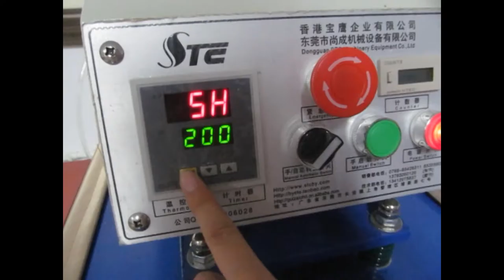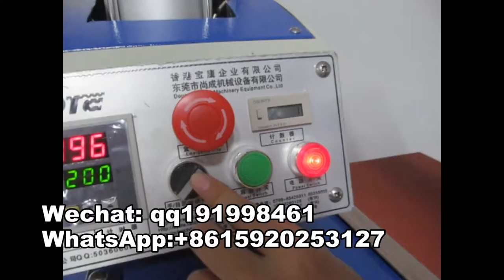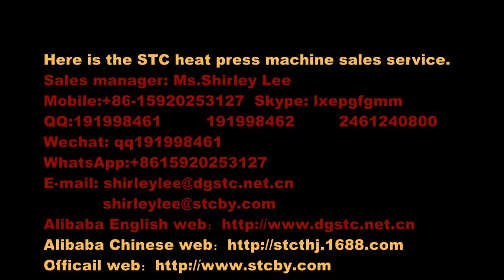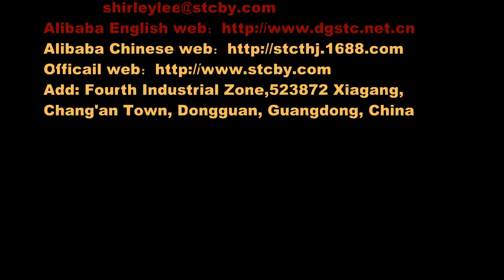STC-QD07 Automatic Bottom Glide Pneumatic Double Station Heat Press Machine in Chinese